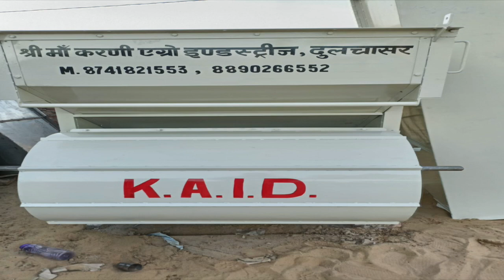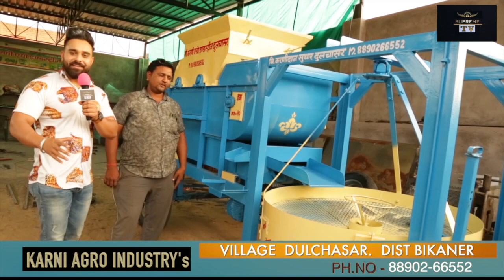ਇੱਥੋਂ ਮਿਲਦੀਆਂ ਨੇ ਮੂੰਗਫਲੀ ਕੱਢਣ ਦੀਆਂ ਹਰ ਤਰੀਕੇ ਦੀਆਂ ਮਸ਼ੀਨਾਂ